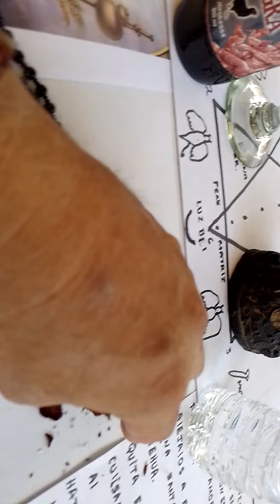video completo gallina negra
DON ALEX ARRINGTON..EN USA EN TUCSON ARIZONA...,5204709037 CON WHATS APP PARA MEXICO TAMBIEN CON WHATS APP ..AMARRES ENCULAMIENTOS LECTURA DE TAROT YORUBA SANACIONES PROTECCIONES Y CITAS MEXICO 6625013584 CO WHATS APP..y al 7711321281. solo contesto msjs de whats app para citas y trabajo escribanlos NO audios...